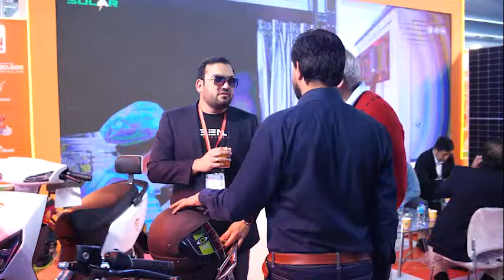Crown Group at the Solar Pakistan Expo 2024!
⚡👑 Reigning supreme in the realm of solar innovation, Crown Group dazzled audiences at Solar Pakistan Expo 2024! Day 1 witnessed the dynamic synergy between Crown Solar and Benling, attracting crowds with their sustainable energy solutions and visionary approach.